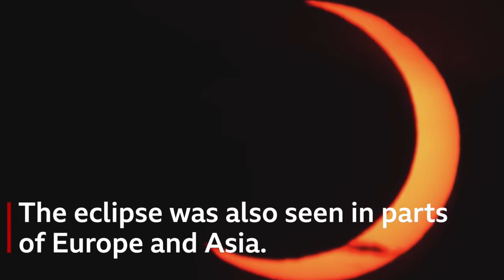Annular Solar Eclipse, Ring of Fire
Let us see what people around the world saw in the northern hemisphere, USA, Canada, Europe and Greenland.